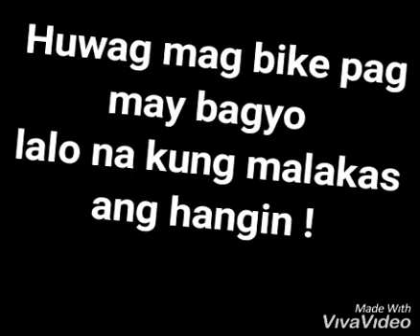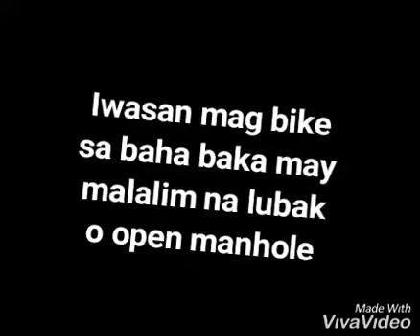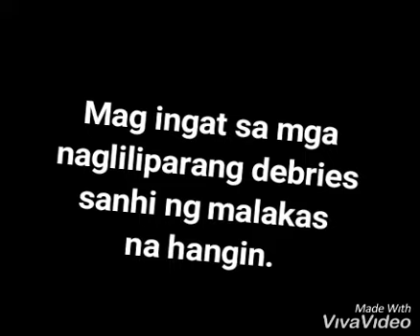BAGYONG ROLLY DI NAPIGILAN ANG ISANG SIKLISTA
Biking during typhoon is dangerous. Do not attempt.  This video is for beginners in cycling. Advices on why tou should not ride during typhoons. This video was done to test my waterproof jacket and my helmet and how I will perform if I wore it on my bike.